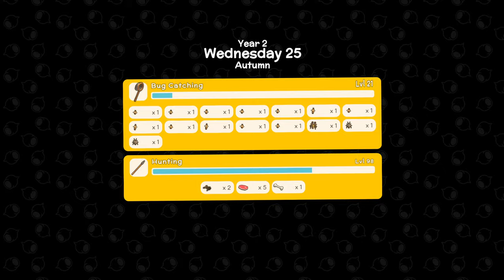DINKUM Experimental - Last week of Autumn 🍂🌰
DINKUM Experimental - Last week of Autumn. s5 ep29

PC Specs:
Intel i9 10900k CPU
Gigabyte Z590 Gaming X Motherboard
Floe Riing 240mm AIO water cooling
32GB Corsair Dominator Platinum RGB
Gigabyte RTX 3080 Ti Gaming OC
Samsung EVO Plus M.2 1TB SSD
Samsung 980 M.2 1TB SSD
Thermaltake Toughpower GF1 ARGB 850W PSU

Blue Yeti Mic/Boom
Stream Deck
Logitech G933 Headset
27" Odyssey G55T WQHD 1000R Curved Gaming Monitor
2 x Asus 27 Inch Monitors VP278